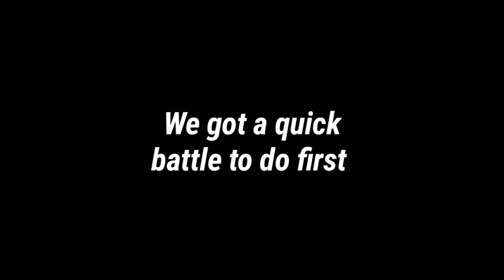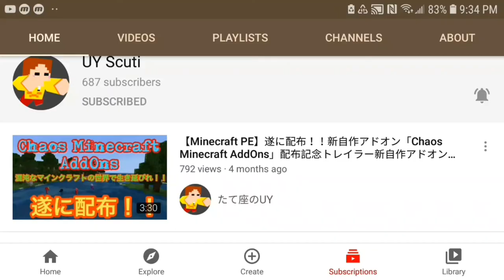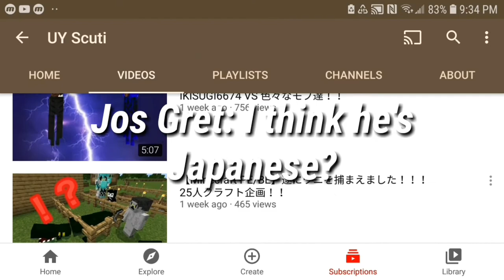The Overpowered Minecraft Add-ons Some People Never Know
Today I show you guys the overpowered minecraft add-ons some of you probably never knew.

And they are too much for their power to be explained as I said. They're all referred to Saitama from the anime One Punch Man. They are so overpowered and yet nobody knows them. 🤔

The Newest Anomaly Foundation Addon By
たて座のUY

Original King By AAswordsman
Link: it's paid

Chaos Weapons! By H2VNULL